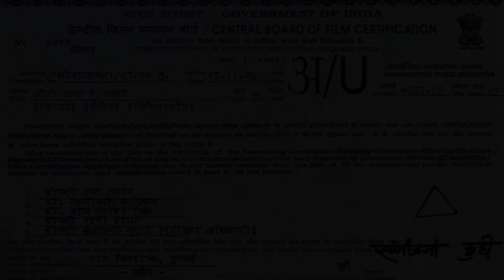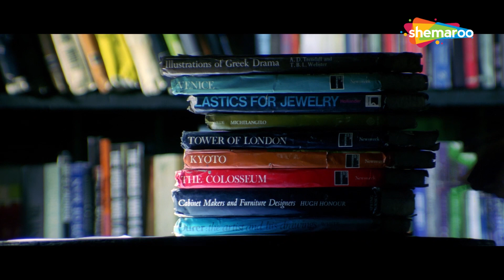भगवान का शुक्र मानो की बच गए | Doli Saja Ke Rakhna (1998) HD Akshaye Khanna, Jyothika, Paresh Rawal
Inder and Pallavi fall for each other but her three possessive brothers hate him. Resultantly, the couple elopes but they soon find themselves missing their families and decide to return.

Movie Name - Doli Saja Ke Rakhna (1998)
Star Cast - Akshaye Khanna, Jyothika, Anupam Kher, Aruna Irani
Director - Priyadarshan